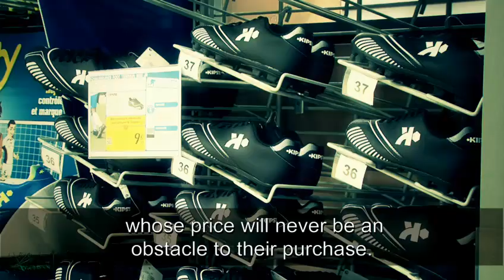Kipsta Brand Movie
Kipsta are the team sports brand within the Oxylane group. To discover their range available exclusively at Decathlon, please visit our